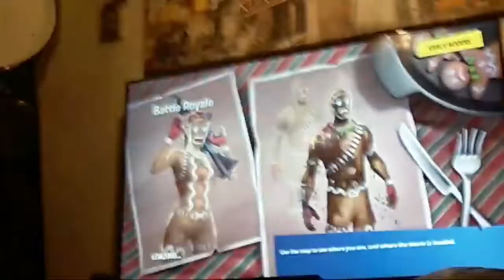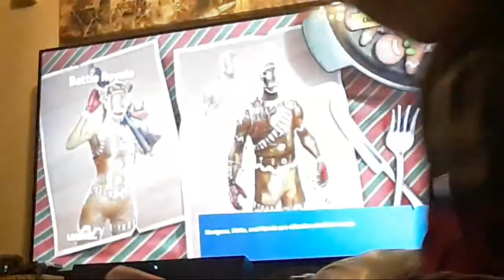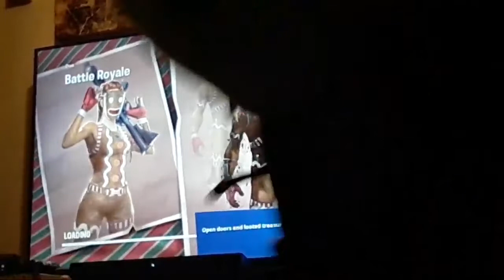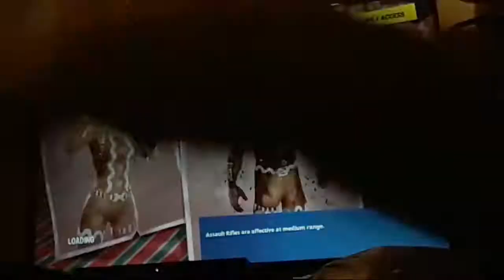Getting A Victory Royale In Second Match